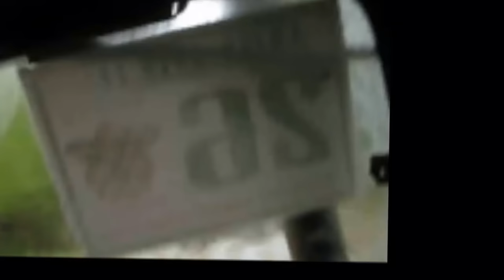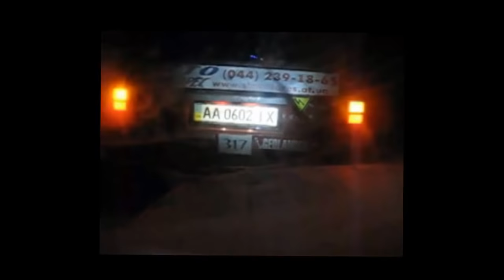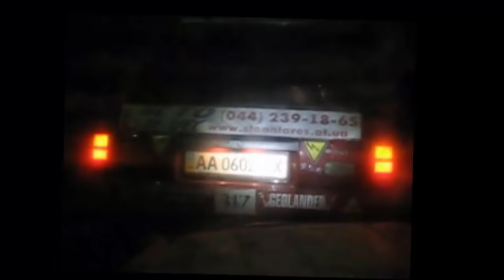Offroadmaster танковая покатуха 05.10.2013